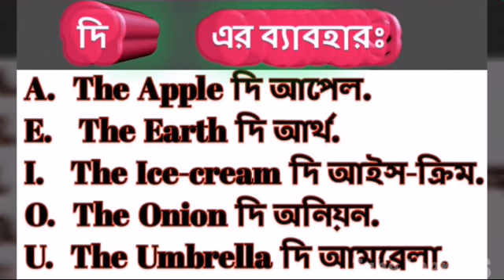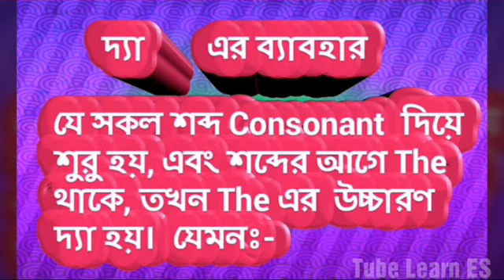The এর উচ্চারণ কখন দি ও দ্যা হবে। When Di or Da pronunciation of the word THE. Tube Learn ES.